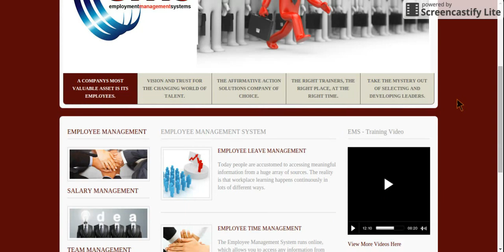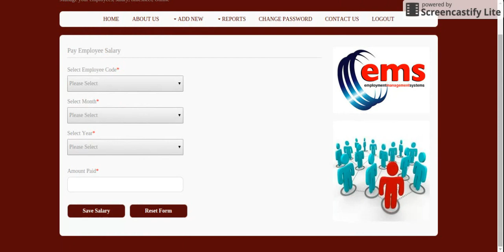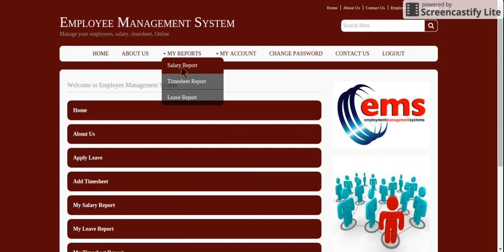Employee Management System | Java JSP Servlet Project Tutorial | Java JSP CRUD Project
Employee Management System is a Java JSP and  MySQL project where all backend we have developed in Java Servlet and all UI Employee Management System  we have implemented in JSP.

Employee Management System Java JSP Project Tutorial
Employee Management System Download
Java CRUD operation example
Java JSP CRUD Tutorial
Java example
JSP final year project
Java project
Java tutorial
Java JSP tutorial
Java MVC Project
JSP tutorial
Java JSP and MySQL project Download
simple way of learning Java JSP
how to create Java Servlet Project
how to create JSP Project
what is java project architecture
Java configuration
how to implement Java application